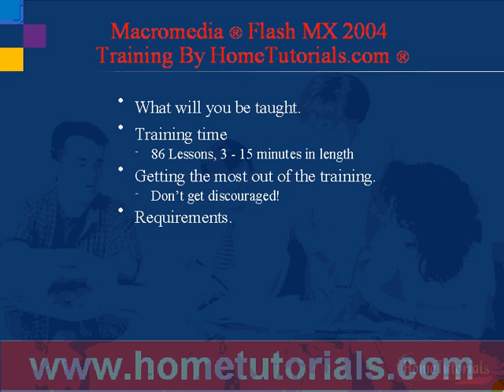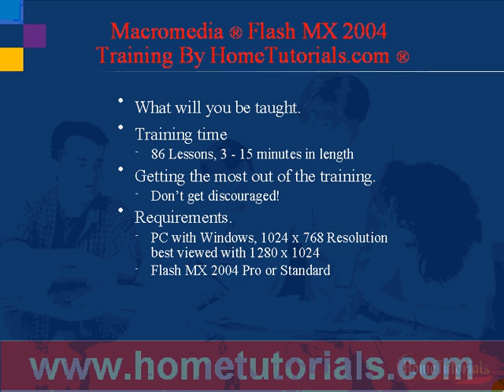1 Introduction To Flash MX 2004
Introduction To Flash MX 2004